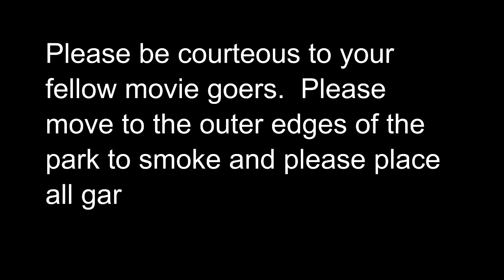Rock 94 Fast Furious